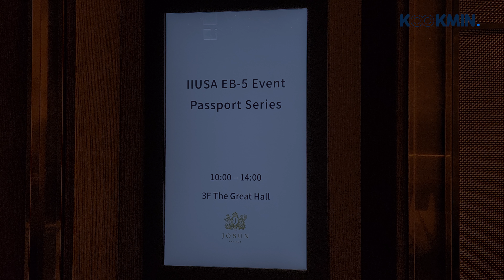미국투자이민 1위 국민이주, IIUSA 초청 행사에 가다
저희 국민이주 전문가 그룹은 공신력 있는 미국 투자이민 비영리 단체 IIUSA(Invest in USA) 서울 컨퍼런스에 다녀왔습니다.

미국 영주권/비자, 국제 경제, 금융, 법률, 세무, 부동산 등 다양한 분야의 정보를 다루는 국민이주입니다. 구독을 누르시면 지속적으로 더 많은 정보를 받으실 수 있습니다. 감사합니다.

▣ 미국영주권 1위 국민이주(주)
- 창립 20주년 이상의 건실한 기업, 4명의 미국변호사 상주
- 국내 미국투자이민 1위 최다 수속·승인 기록
- 80만불 투자이민 전세계 최초 접수, 승인
- 최대 금융사들과 제휴 서비스 운영
- 법률, 금융, 세무 등 각 분야 최고 전문가 구성

현명한 투자자들의 안전한 선택, 미국투자이민 1위 국민이주(주)